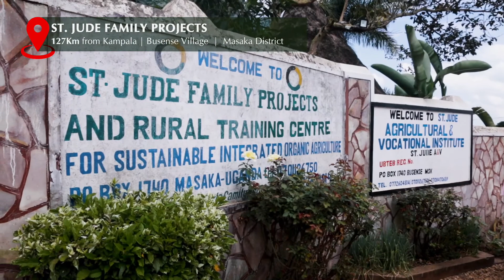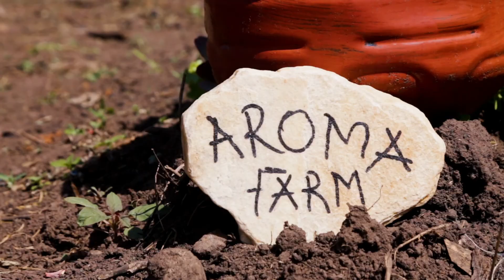KCOA-KHEA PELUM Uganda Documentary